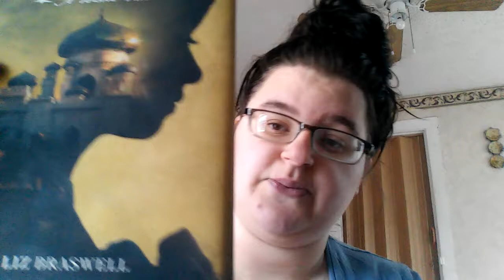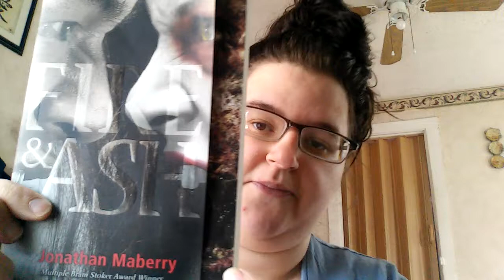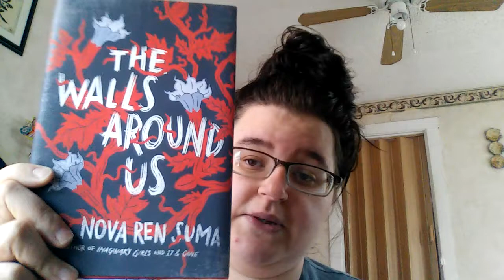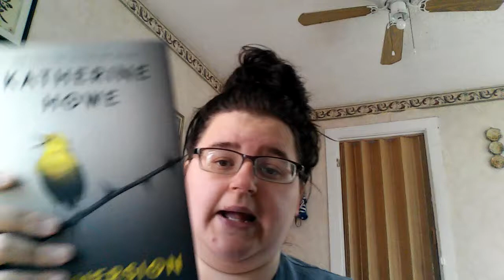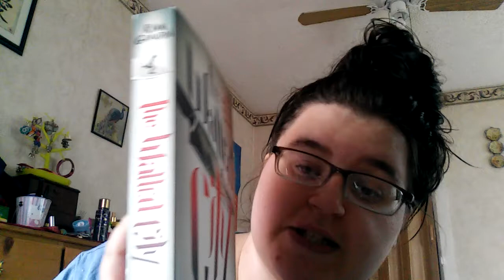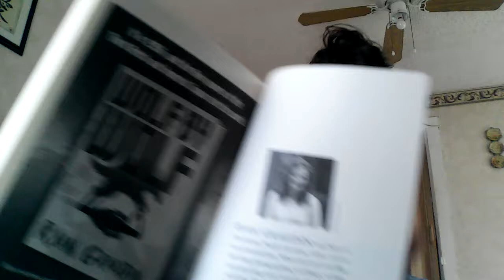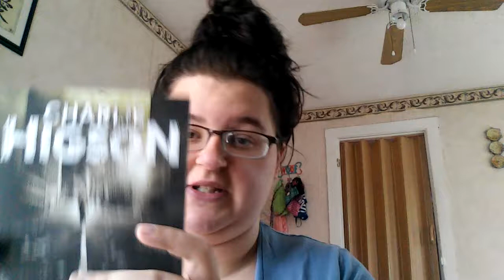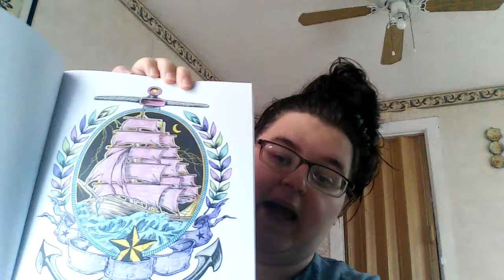October book haul